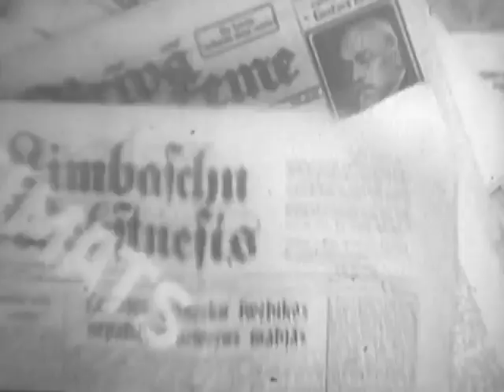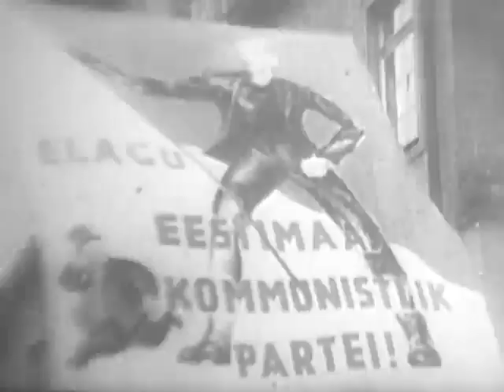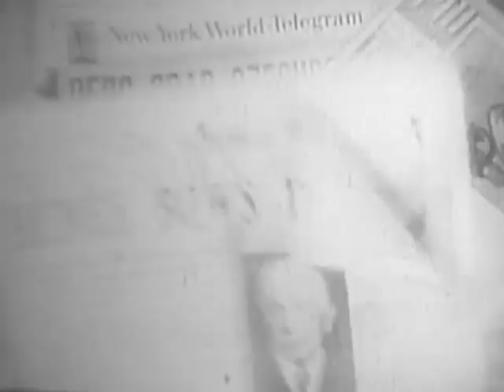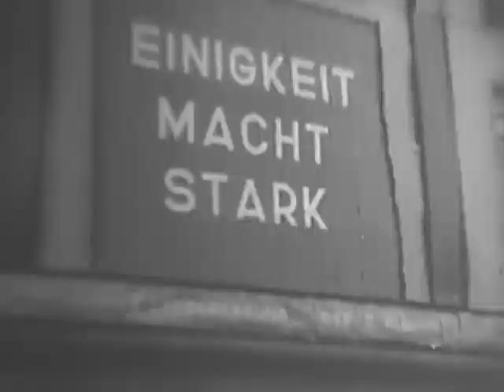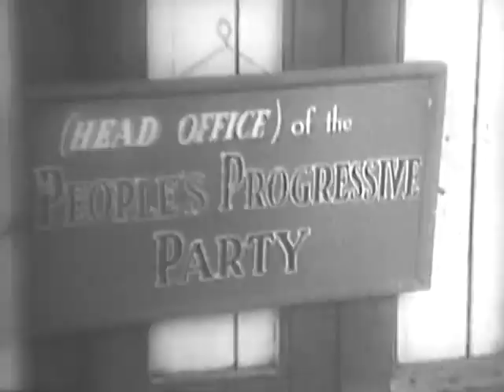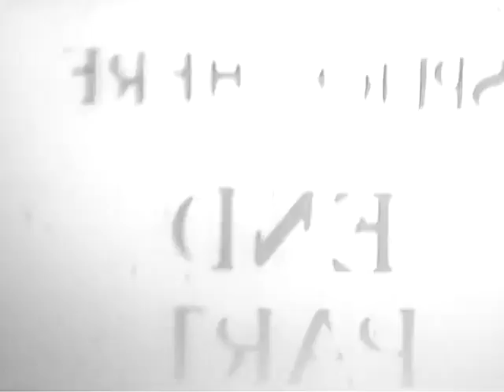Communist era nonsense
The failings of the communist concept and the ruin it caused to citizens